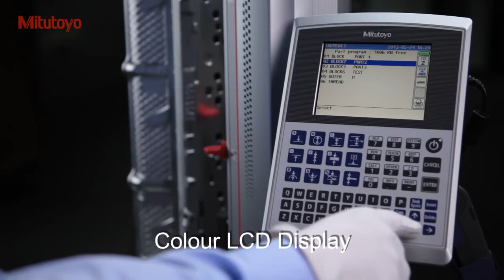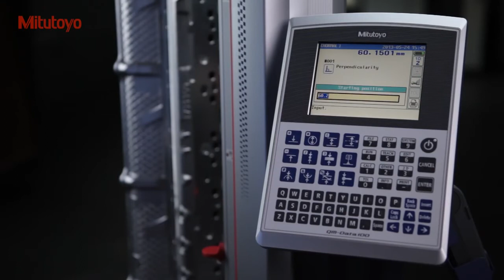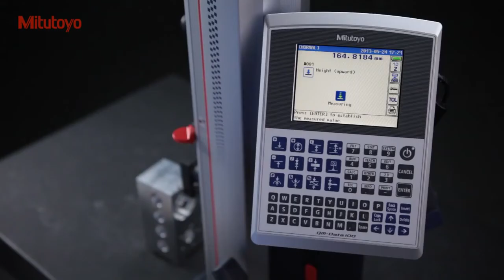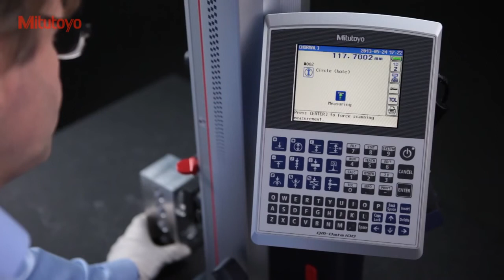Mitutoyo Linear Height LH 600E